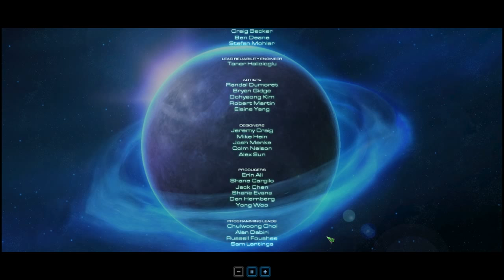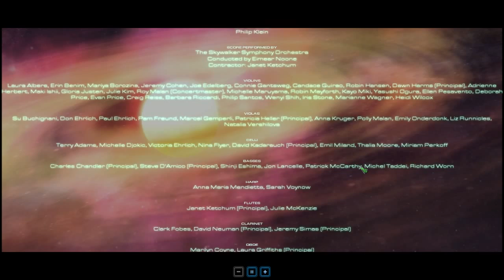Erneut menschlich - StarCraft 2 WoL #29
Auf der Suche nach Rache und der Befreiung der Menschheit von ihrem Tyrannen Arcturus Mengsk schlagen wir uns als James Raynor, Anführer der Raynor´s Raiders, durch die Truppen der Liga, als plötzlich die Zerg auftauchen. Es hätte ja auch einfach werden können.

StarCraft 2 Wings of Liberty (WoL) ist ein – 2010 von Blizzard veröffentlichtes – Echtzeit-Strategiespiel und eines der bekanntesten Spiele seines Genres. 2013 erschien das Addon Heart of the Swarm (HotS), welches die Geschichte von WoL weiterführt. Die zweite Erweiterung, Legacy of the Void, befindet sich momentan noch in der Beta-Phase der Entwicklung.